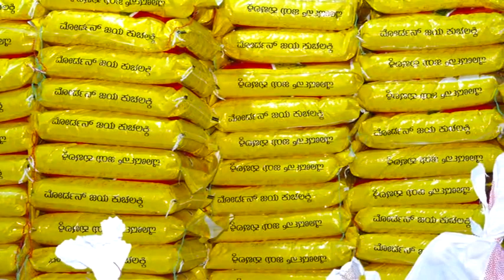Sayyid Shamsuddeen Thangal Gandhinagar Dua Cheyyunnu Poyyathabail Swalath Majlis